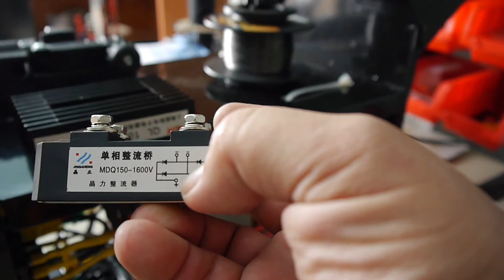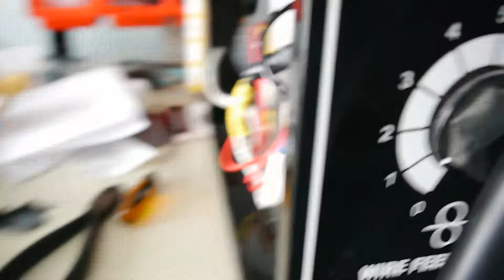FIXED - 90 amp welder AC to DC Conversion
This video shows the fixed 90amp welder AC to DC conversion that previously failed.  Feel free to watch the original video for more component and installation details.

After replacing the 100amp rectifier with a 150 amp rectifier, the welder is showing a huge improvement and is lasting longer than just a few welds.  Time to hit some larger welding projects!